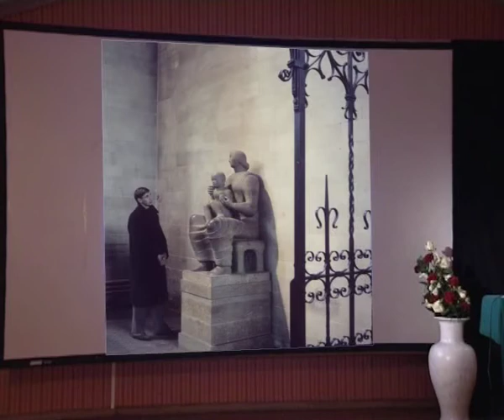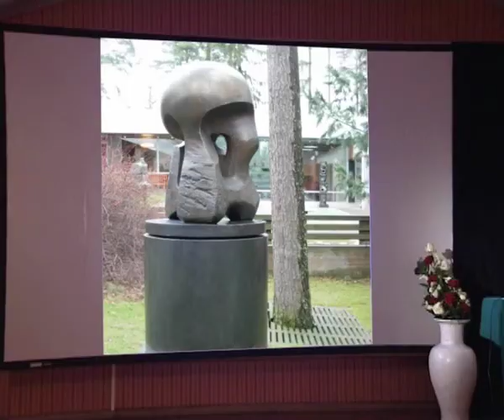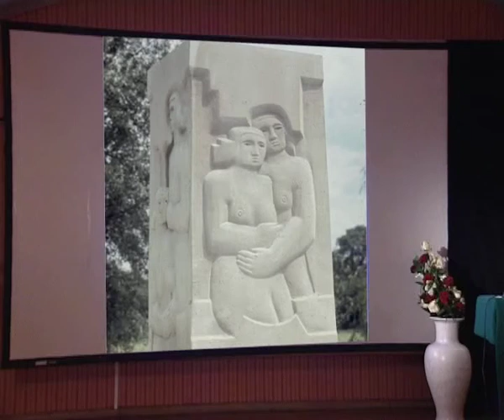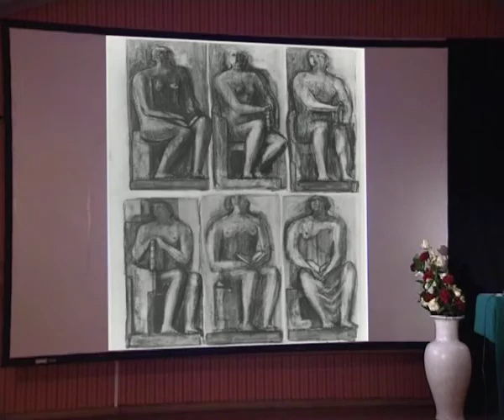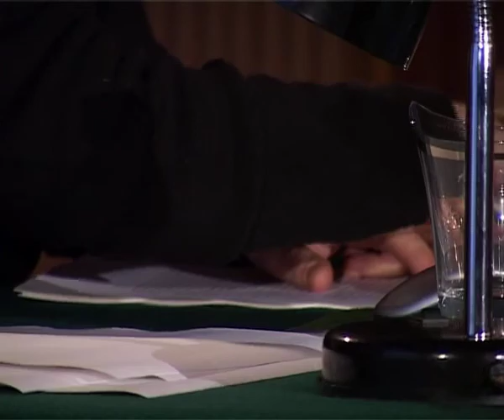Moore and Architecture. Part 1 of 3.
Lecture of Anita Feldman.